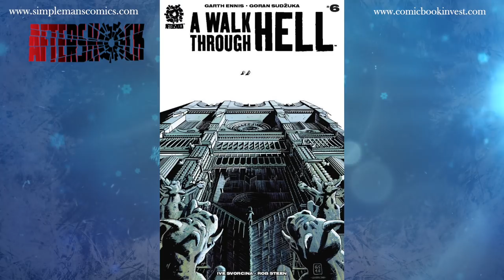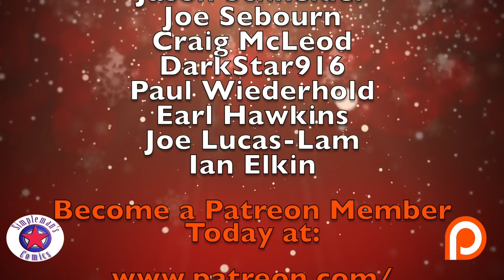Weekly Picks for New Comic Books Releasing December 19, 2018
It's the last new comic book day before Christmas! Selina Kyle is forced to take a meeting with crime boss Mrs Kreel and told to work for them or die in Catwoman 6. Bob Salley brings us to the conclusion of one of the best mini series in comics with Ogre 3.  And we reach the conclusion to Infinity Wars. Plus so much more!

Holiday Melody by Gavin Luke
Breathe Closer by Mar Vei
O'Tannenbaum by Johannes Bornlof
Big Bad Santa by Rocco Vanwell